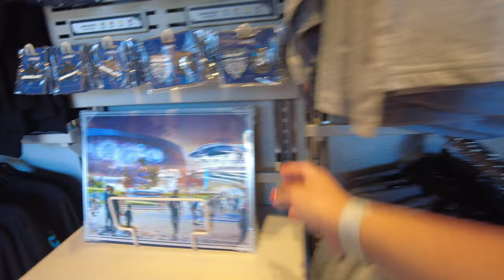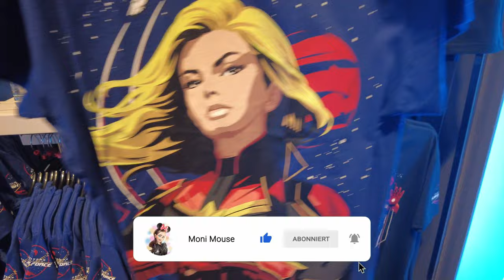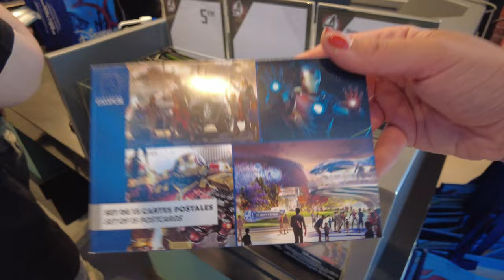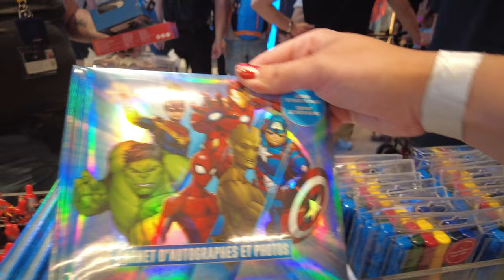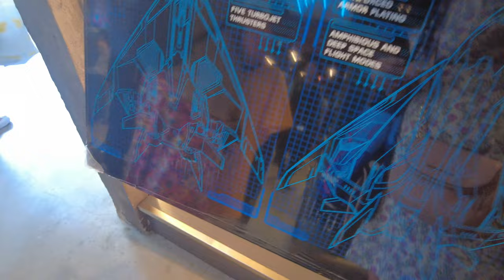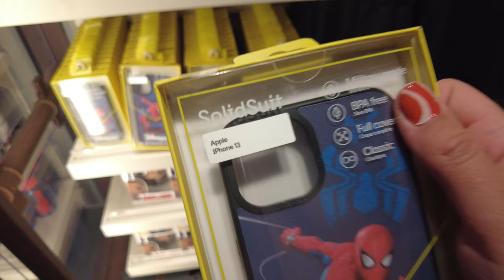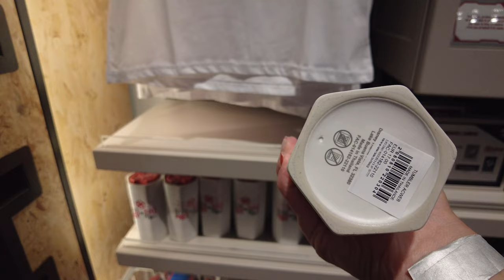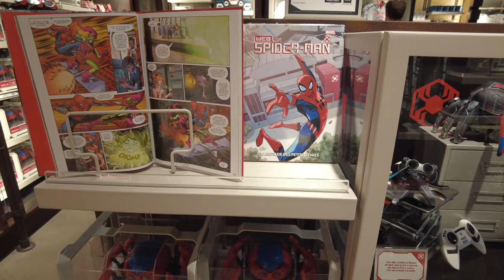Avengers Campus Merchandise - Mission Equipment Shop - Disneyland Paris inkl. Preise!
wir sind auf dem neuen Avengers Campus unterwegs und zeigen euch, was er so zu bieten hat!